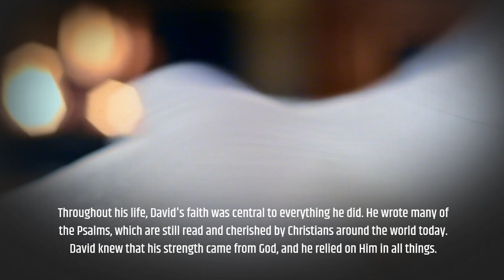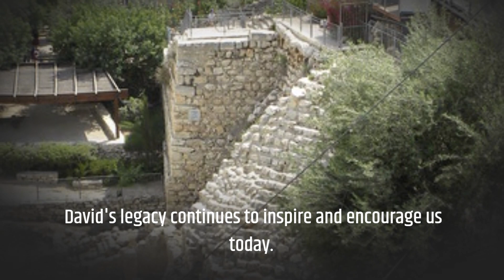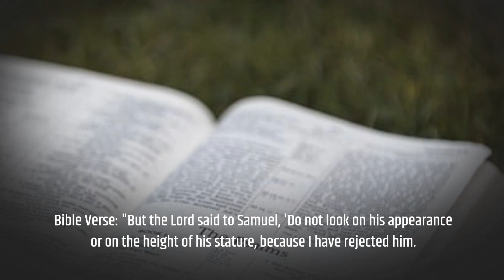The Wisdom and Legacy of King Solomon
Solomon, the son of David, was renowned for his wisdom and wealth, as well as his great accomplishments as the king of Israel. He was a man of deep faith and a devout follower of God, who sought to serve his people with wisdom, justice, and compassion. In this video, we will explore the life and legacy of Solomon, and how his story continues to inspire us today.